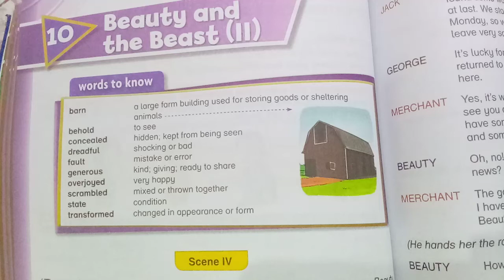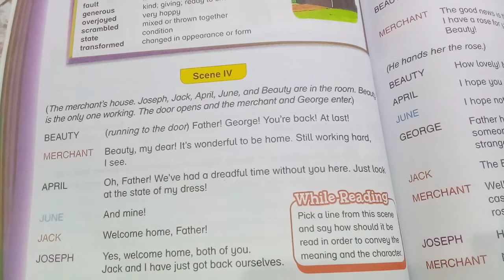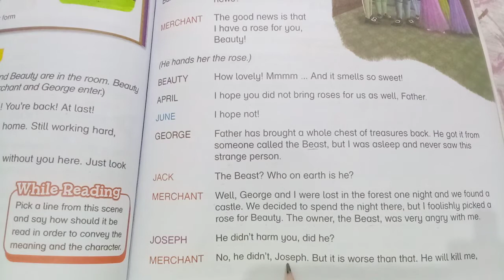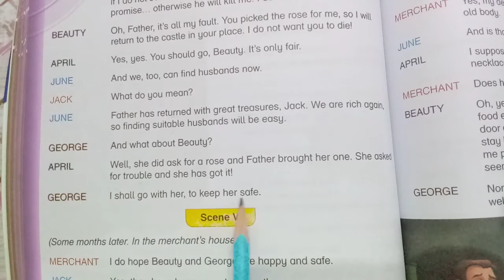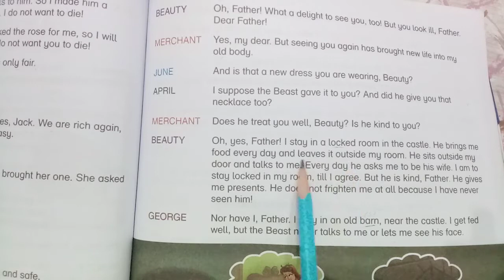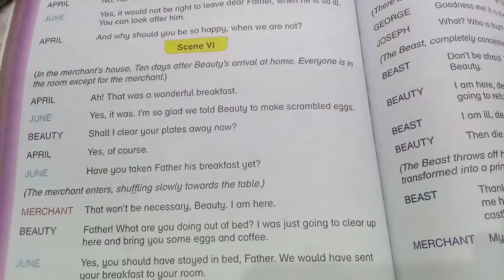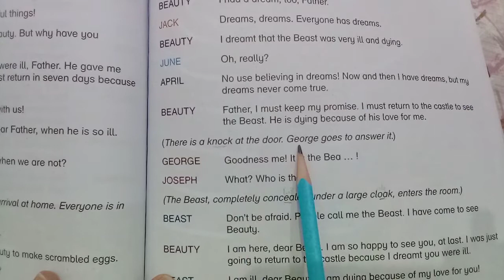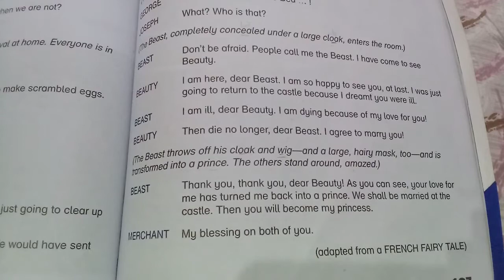New Oxford Modern English grade four unit #10 Beauty and the Beast (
Words to know and reading with translation book page #102,103,104,105,106,107